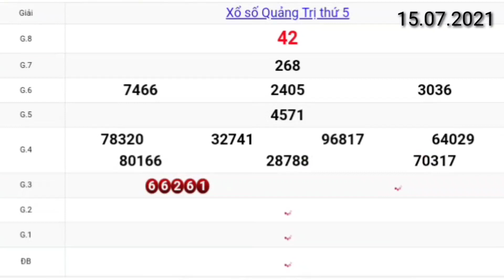XSMT • Quay Thử Dự Đoán Kết Quả Xổ Số Quảng Trị Ngày 15.07.2021